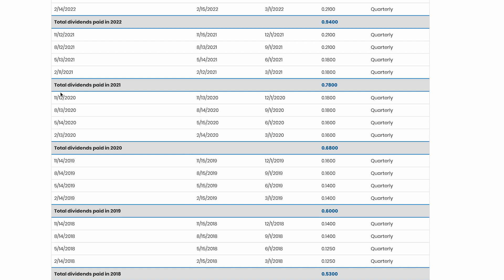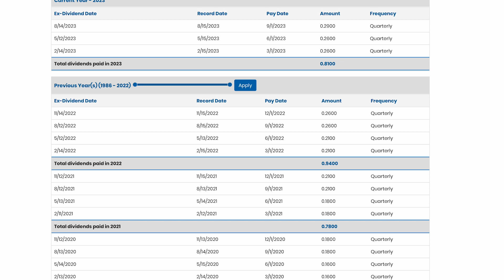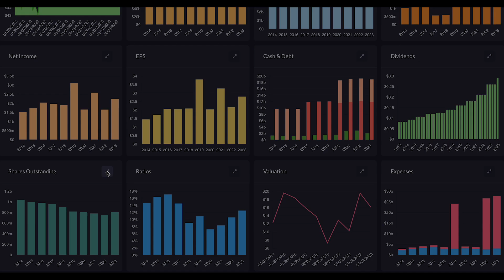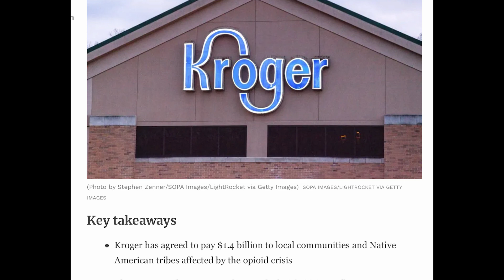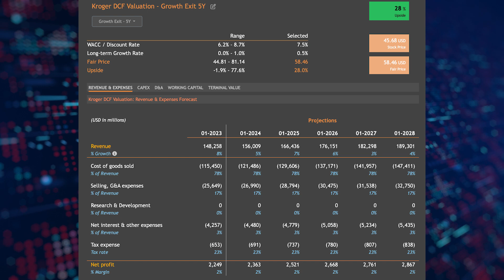Is Kroger stock a buy? KR Stock Analysis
Stock Analysis on Kroger. Ticker symbol KR. Topics include a bit about the company. How the company has performed against the S&P over the last 10 and 20 years. The dividend history. Plus a look at the financials and forecasted price targets from analysts. Also what a good buy price would be.

Full disclosure:
I am not a financial expert. All financial decisions should be made by the viewer.